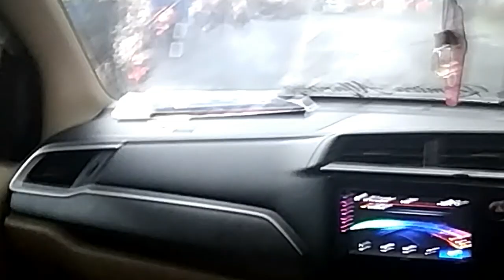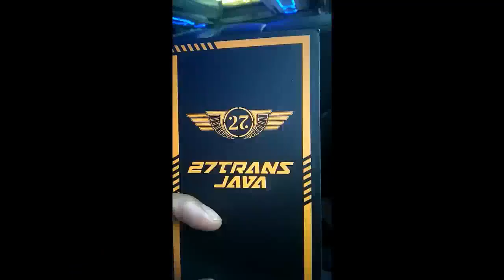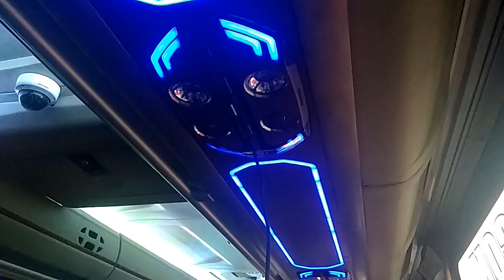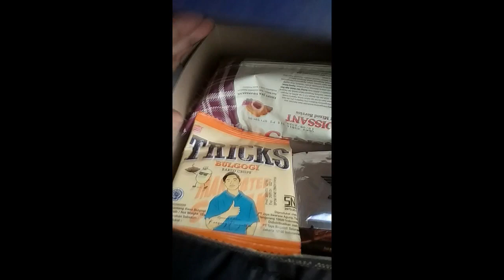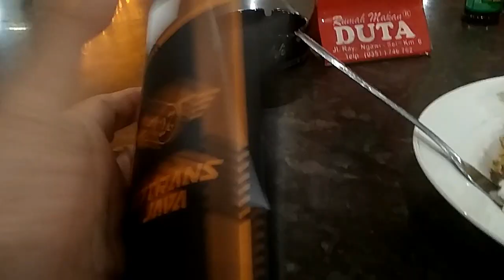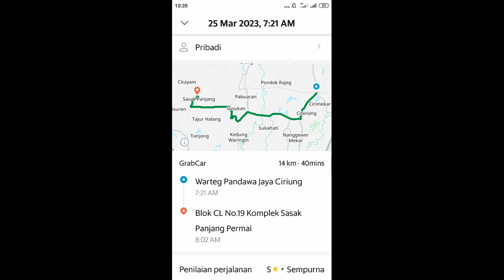Catatan Perjalanan Bis Malang ke Cibinong Ramadan 1444 H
Rekam perjalanan Malang Cibinong naik bis Trans 27
Berangkat dari Malang jam 3 sore, sampai Cibinong sekitar jam 07.30 , TOTAL 16,5 JAM
Karena bulan Puasa mampir Makan Sahur. Hari biasa kemungkinan bisa lebih cepat 1 jam.